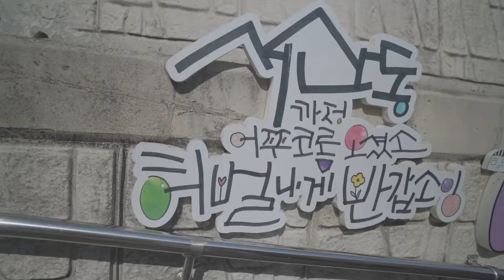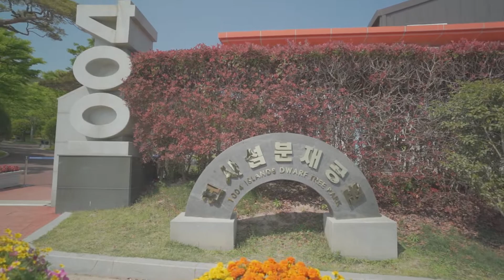Korea local trip group FAM tour (feat. Purple Island)